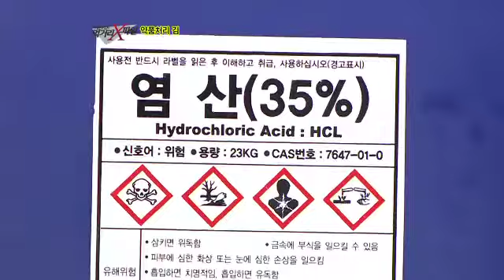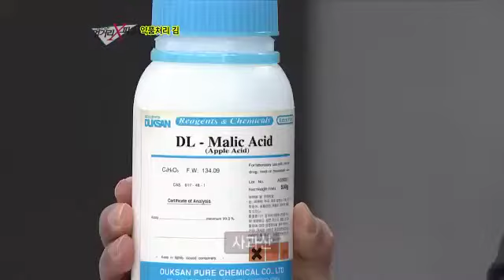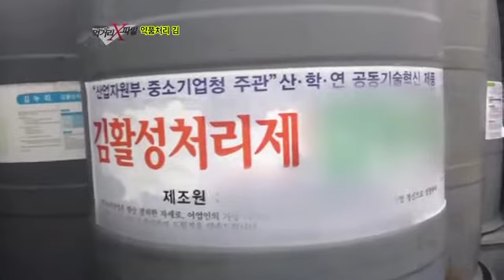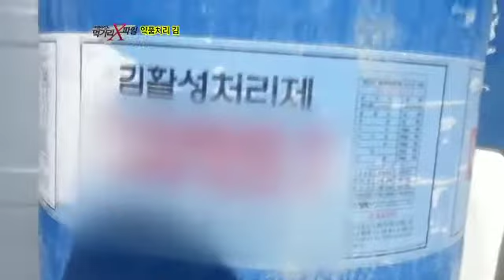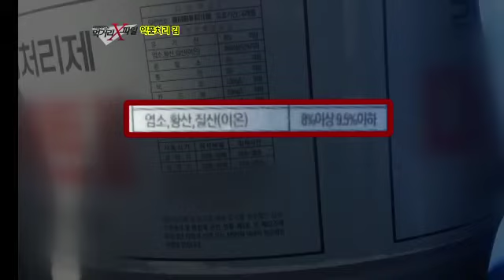김 양식장에서 위험한 염산을 사용하는 이유는?_채널A_먹거리X파일 57회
# 현장고발 - "김에 약품이 사용된다?"
단백질과 비타민 A가 풍부해 건강까지 책임지는 영양만점 국민 반찬 김! 그런데 먹거리 X파일에 믿지 못할 제보가 들어왔다. 김을 만들 때 약품을 사용하는 건 아닌지 의심이 된다는 것. 사실을 확인하기 위해 서해와 남해에 일대에 있는 김 산지로 찾아 나선 제작진. 그런데 마을 입구, 선착장 곳곳에서 발견되는 정체불명의 화학 약품 통들! 이 통의 정체는 무엇일까. 취재 도중 김 양식장 인근 주민에게 듣게 된 충격적인 이야기! 김 양식장에서 사용하는 염산 때문에 바지락과 굴이 폐사해 큰 피해를 입었다고 하는데... 이런 물질이 김 양식에 사용되는 것이 과연 사실일까? 잠복 취재를 통해 포착한 35% 공업용 염산이 어민들에게 유통되는 현장을 공개한다!